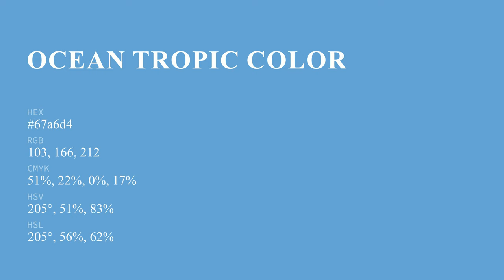Ocean Tropic color 67a6d4 hex color - Blue color - Warm color 67a6d4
What color is Ocean Tropic ? 67a6d4 hex color - Blue color - Warm color 67a6d4

Hex 67a6d4 Color Code is also known as Ocean Tropic color.